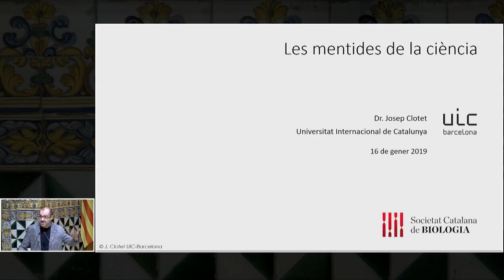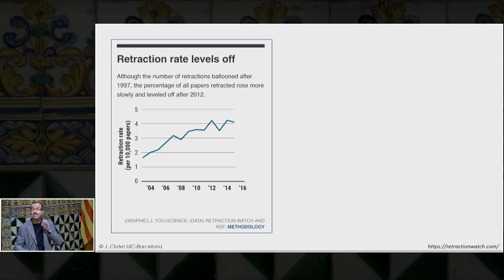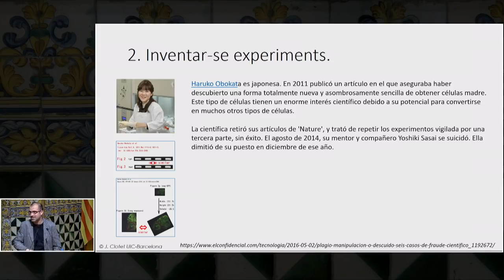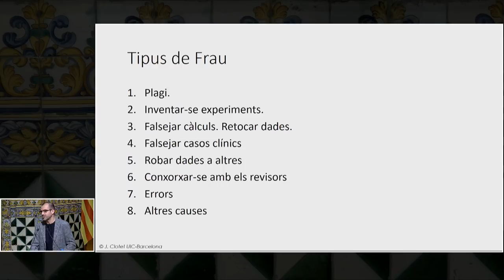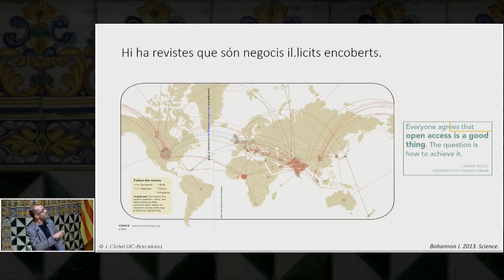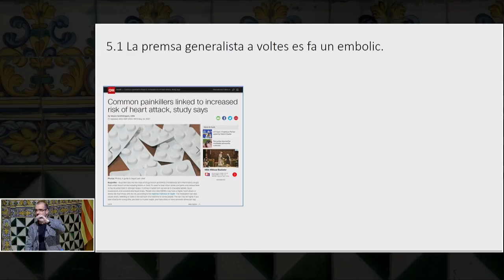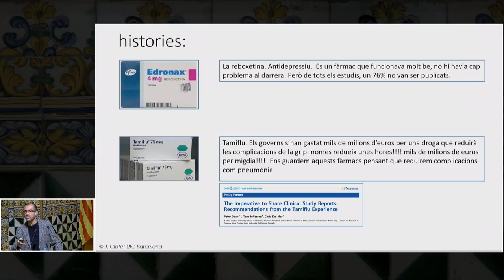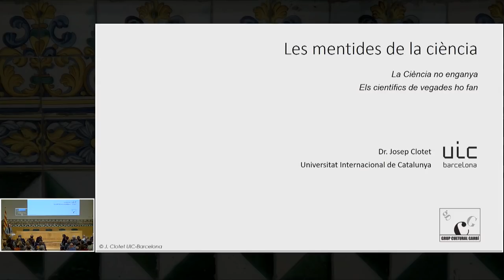Conferència: Les Mentides de la ciència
A càrrec de Josep Clotet, de la Universitat Internacional de Catalunya.

Hi ha diversos mètodes racionals per a acostar-se a la realitat, i el mètode científic és un dels que més fruits ens ha donat a la humanitat. Aquest mètode, que col·loquialment en diem fer ciència, és una eina que ens permet acostar-nos i descobrir la realitat tangible d’una manera bastant precisa. Però la ciència està feta per homes i dones sotmesos a interessos molt variats, que, a voltes, poden mentir. Sigui per fugir de la mediocritat, per ganes de demostrar que les seves hipòtesis són certes, o per tal d’obtenir diners, els científics o les empreses que els financen poden caure en enganys més o menys clamorosos. Durant la presentació farem un repàs dels enganys més sonats, divertits i interessants des de Galileu fins a l’actualitat, amb els quals intentarem entendre per què alguns científics enganyen i com és que, malgrat tot, la ciència continua essent un mètode tan fiable de coneixement.

Organització: Secció d’Ensenyament de la Societat Catalana de Biologia